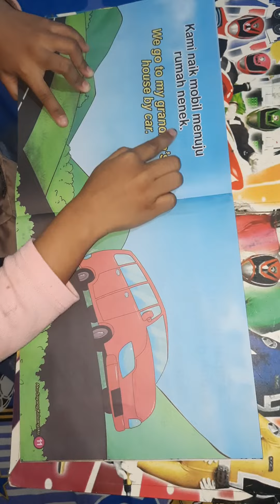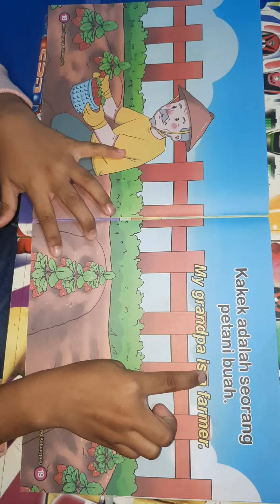membaca cerita tema keluarga